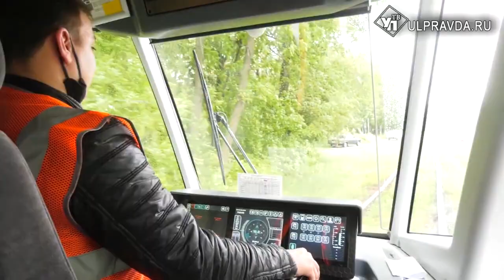Нажми на кнопку - приедет экипаж. Как водителям такси и трамваев быстро вызвать подмогу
Раньше, когда в салоне такси происходила нештатная ситуация, водители такси вызывали правоохранительные органы через приложение. Сейчас набирает популярность более быстрый способ позвать на помощь при нападении на водителя или вандализме. Куда обратиться за средством связи? И обезопасят ли себя в ближайшем будущем водители электротранспорта? Узнаете в нашем материале.